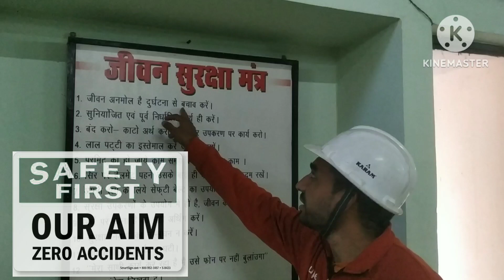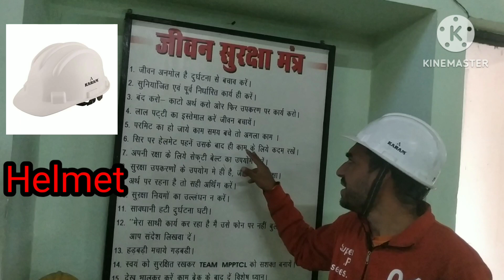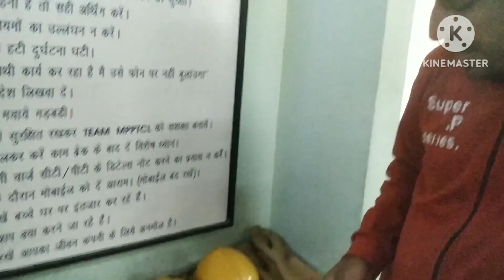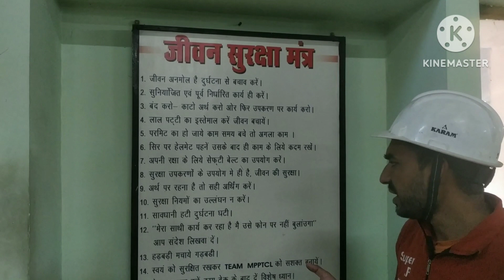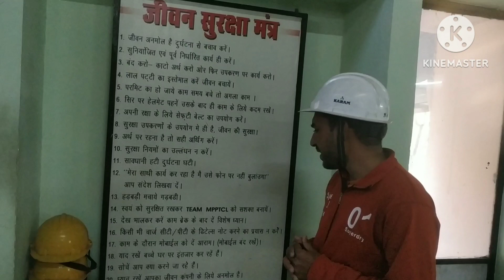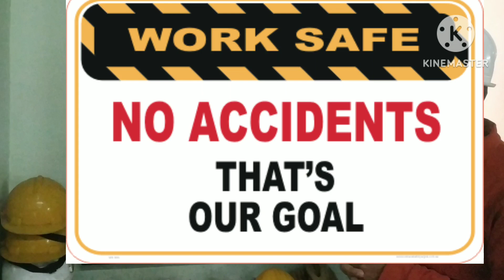जीवन सुरक्षा मंत्र | Electrical Safety | EHV Substation | Helmet | Gloves | Earthing | Precautions.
कोई भी कार्य करते समय हमें बहुत ही सावधानी बरतना बहुत ही जरूरी होता है. लेकिन जब हम बिजली से संबंधित कोई कार्य करते हैं उस समय हमें सावधानी के साथ-साथ अपने दिमाग को भी इस्तेमाल करना होता है क्योंकि आपकी 1% लापरवाही भी आपका बहुत बड़ा नुकसान करवा सकती है. इसीलिए कोई भी बिजली का कार्य करते समय बिजली के सभी नियमों का पालन करें सभी औजारों का इस्तेमाल करें. किसी भी छोटी से छोटी दिक्कत को अनदेखा ना करें. नहीं तो आपने वह कहावत सुनी होगी “ सावधानी हटी दुर्घटना घटी” मतलब अगर आपने सावधानी नहीं बरती तो दुर्घटना जरूर होगी

बिजली का कार्य करते समय क्या सावधानी बरतें

1.बिजली का कोई भी कार्य करने से पहले अपने हाथों में दस्ताने पहन लेनी चाहिए क्योंकि हम किसी भी वायर को देख कर यह नहीं बता सकते कि इस में बिजली की सप्लाई आ रही है या नहीं आ रही इसलिए कार्य को करने से पहले अपने हाथों पर दस्ताने जरूर पहने.

2.किसी भी तेज धार वाले औजार का इस्तेमाल करते समय बहुत ही सावधानी बरतें और कभी भी ऐसे औजार को अपनी जेब में ना रखें. जैसे Poker , छैनी इत्यादि.

3. किसी भी तार को अपने मुंह से नहीं छीलना चाहिए इसके लिए हमेशा पलास का इस्तेमाल करना चाहिए.

4.किसी भी इलेक्ट्रिकल स्विच बोर्ड में स्विच का कनेक्शन करते समय हमेशा स्विच पर फेज की तार को ही लगाएं. ताकि जब आप स्विच बंद करें तो उपकरण में से सप्लाई बिल्कुल बंद हो जाए.